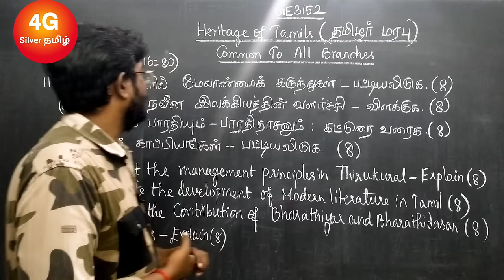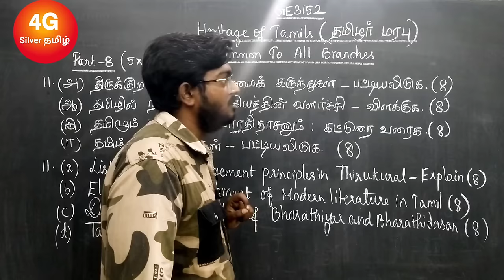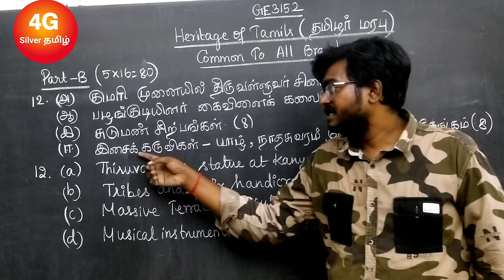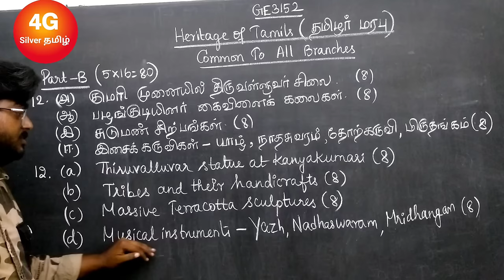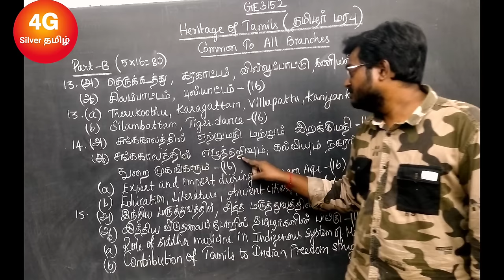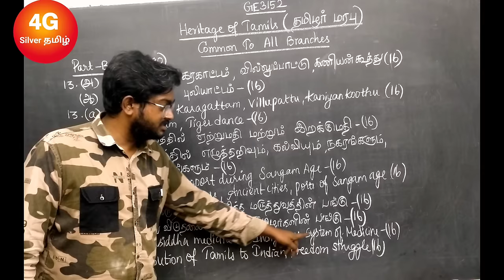GE3152 - Heritage of Tamil தமிழ் மரபு - Important Questions - 2024 JAN 1st-Semester Exam Engineering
Tamil Notes